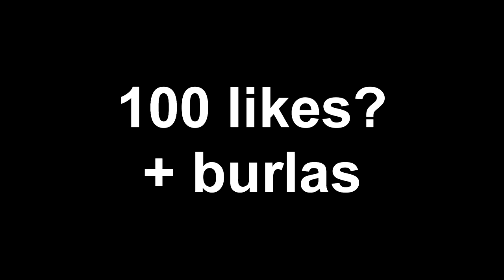(BEST VIDEO) Transformice 100% EPIC RACING FIRST BURLAS#12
Music1:

Music2:

➫F.A.Q
Grabador: OBS

➫-Ping?
-40-70

-Add?

-Inv tribe?
-Yes
TAGS (ignore)